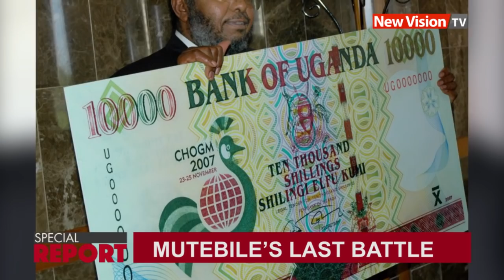Mutebile's last battle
New Vision TV now brings you the battles this Mukiga warrior has fought for five decades, until the ongoing one and most likely his last public battle.